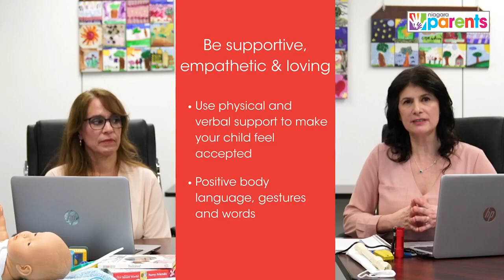Be Supportive, Empathetic, and Loving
Join Public Health Nurses Efisia and Rose as they provide practical tips and information on how to navigate parenting during a pandemic.

In this video, Efisia goes over ways that you can be supportive, empathetic, and loving towards children during the pandemic.